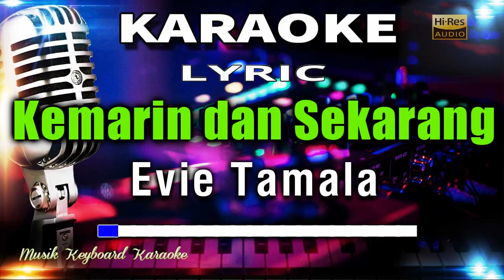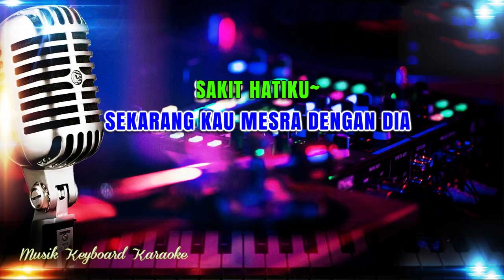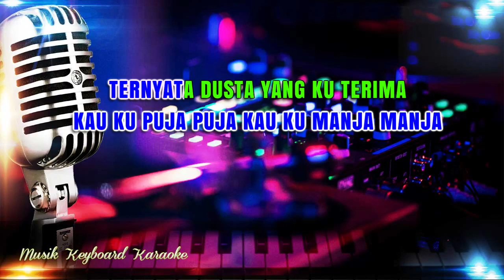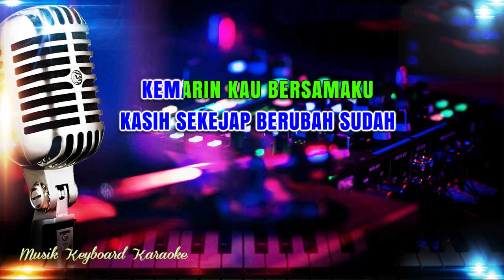Kemarin dan Sekarang - Evie Tamala Karaoke Tanpa Vokal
Karaoke Lirik Tanpa Vokal Kemarin dan Sekarang Evie Tamala